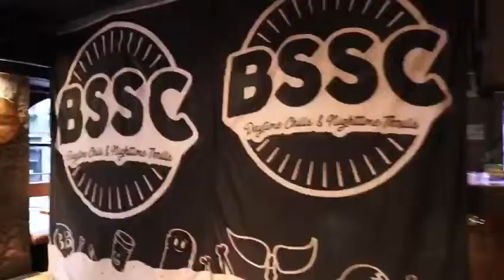Aberdeen Roughnecks, Join Us!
A promotional video for the Aberdeen Roughnecks